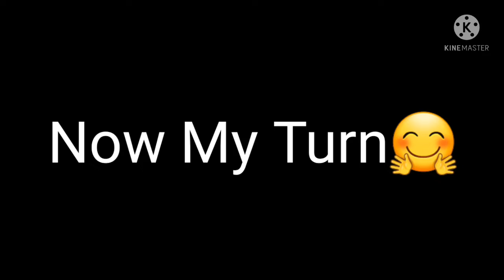|| 2 GB || Using The Gun Sound for Good Quality🥰 Hope you loved it❤️ Lets go 400 SF Family Soon🧡🙏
Here is a new Description:
 Hey I am 11 Years old youtuber.  My device is Samsung Galaxy J7,  RAM 2 GB

My Name In FF   rijan.123321
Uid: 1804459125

(2GB) Player✔
I can Defeat White 444 if he also plays in 2 GB.✔✔😅